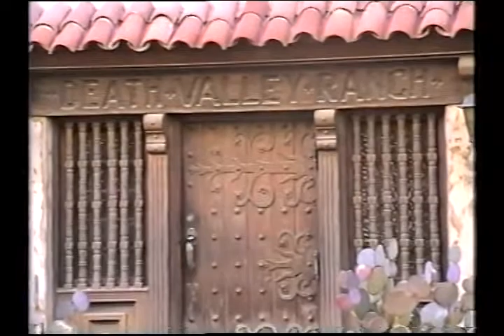Living History Tour of Scotty's Castle in Death Valley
Carla Seidl leads visitors on a living history tour at Scotty's Castle in Death Valley, CA, January 2002.